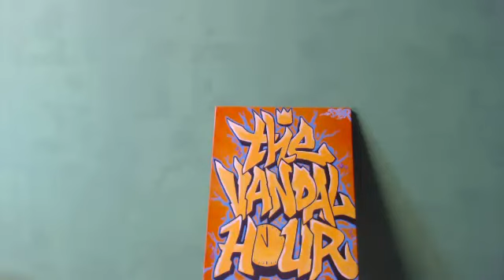THE VANDAL HOUR EXCLUSIVE FEATURING PS3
IN THIS SEASON 7 EXCLUSIVE VANDAL HOUR, WE TALK WITH UP AND COMING MCEE PS3. WE BUILD ON HIS MUSIC CAREER, HIS RECORD COMPANY GET FED RECORDS, HIS PAST BASKETBALL CAREER, WILLIAMSBURG PROJECTS AND HIS PLANS TO ATTACK THE INDUSTRY--